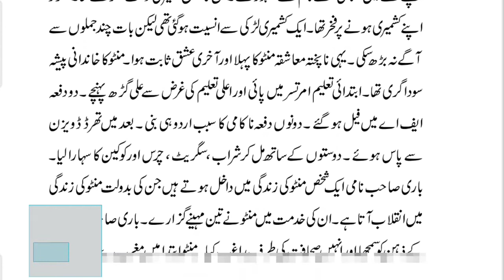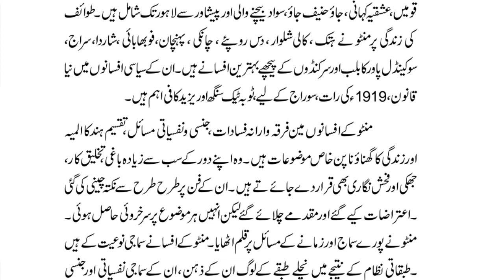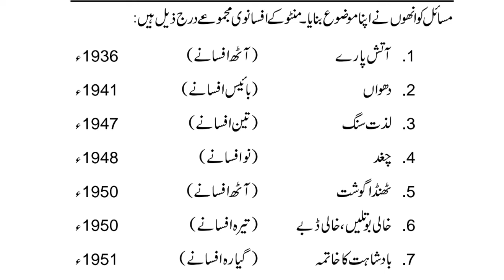SAADAT HASSAN MUNTO ( سعادت حسن منٹو ) NAYA QANOON | LEARN WITH KHALID